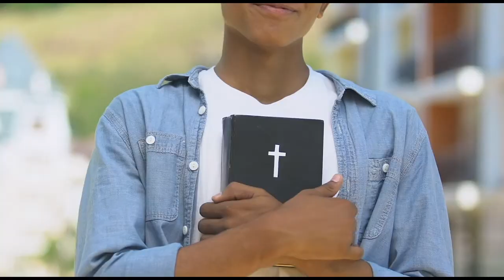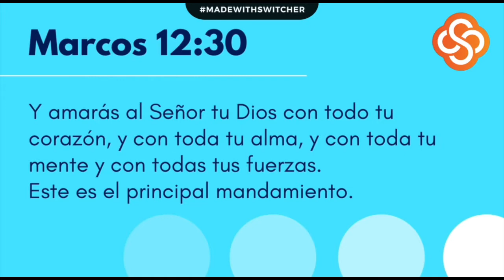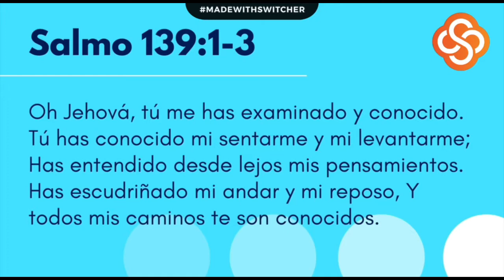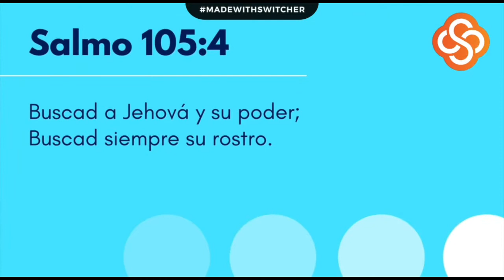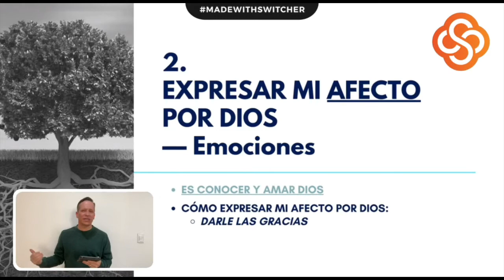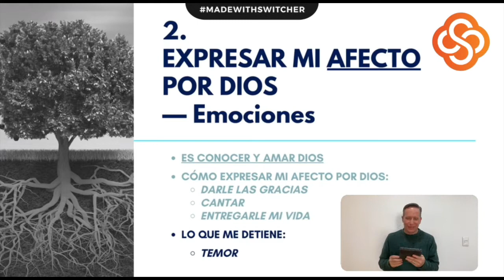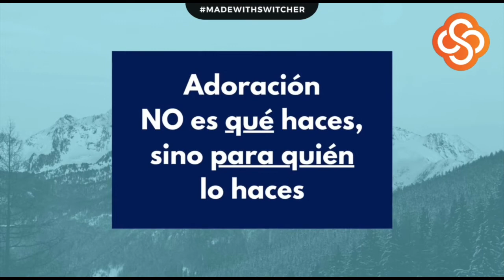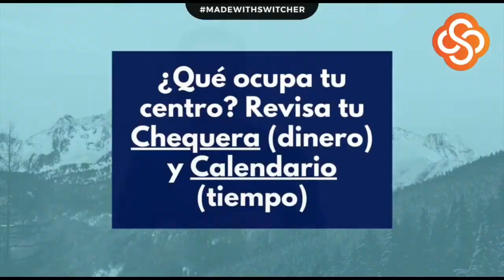2. Fuiste Hecho Para Agradar a Dios | Vive Con Propósito | Pastor Scott Phil Brown | IBValleMex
2. Fuiste Hecho Para Agradar a Dios | Vive Con Propósito | Pastor Scott Phil Brown | IBValleMex
14 Marzo, 2021

Para conectarse con nosotros de manera mas personal...
Para donaciones, diezmos y ofrendas...
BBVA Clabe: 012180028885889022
Nombre: Pablo Gómez Villanueva
YouTube.com/IBValleMex